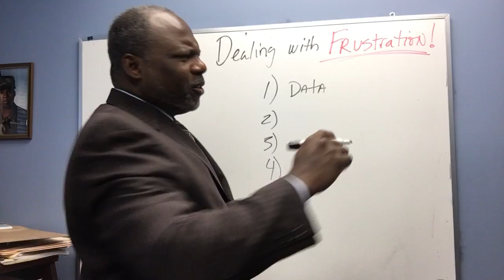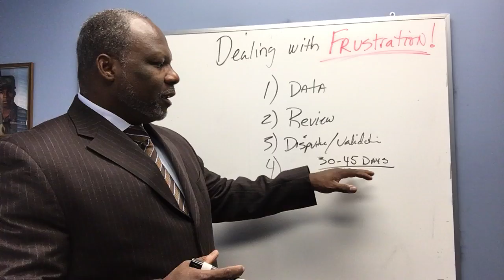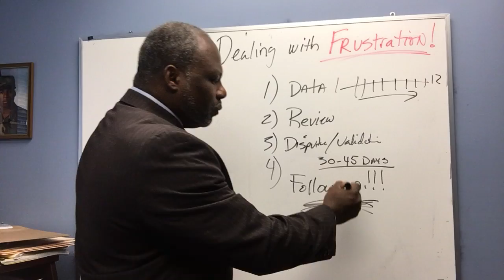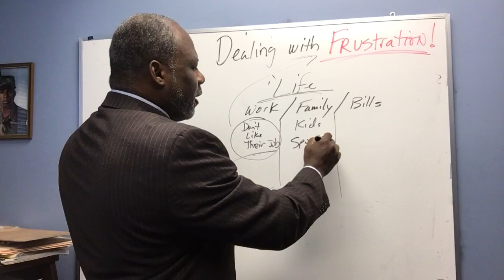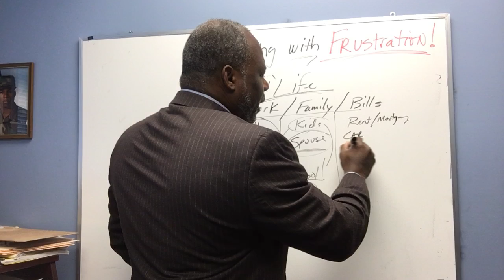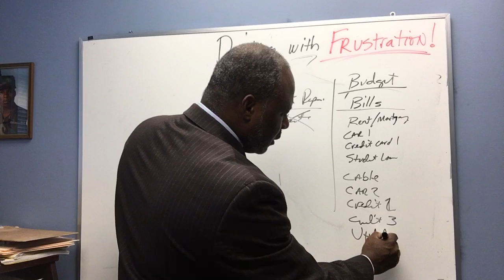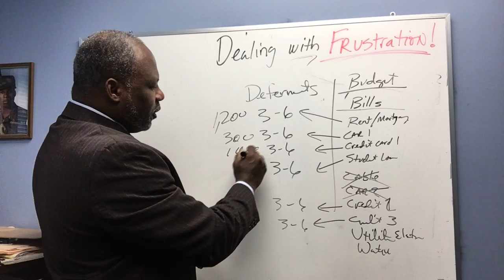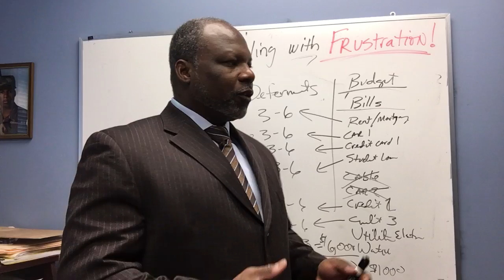Credit Repair Dealing With Frustration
How to deal with frustration during your credit repair process.